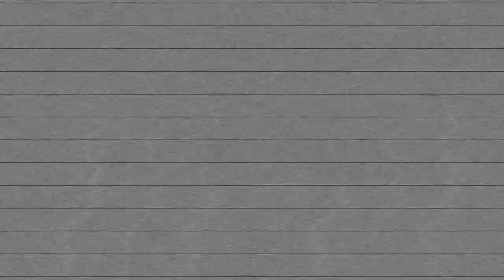Compra Buenos CABLES INTERPEDALES ► ARMA TU PEDALBOARD DESDE CERO | Capitulo #3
First God

// FOLLOW ME \\